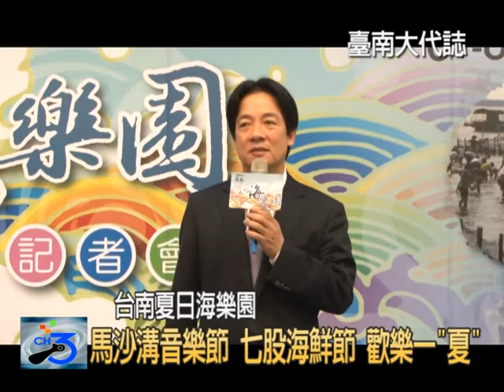馬沙溝音樂節 七股海鮮節 台南歡樂一夏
台南市政府今年特別在濱海地區推出「台南夏日海樂園」系列活動，今(9)日上午假民治市政中心召開「2014台南夏日海樂園-七股海鮮節及馬沙溝音樂節」聯合記者會，市長賴清德於記者會上誠摯的邀請全國民眾炎炎夏日來「台南夏日海樂園」，享受台南特有的熱情與青春活力，絕對不虛此行。
賴市長強調，到台南濱海線遊玩，不能錯過好吃的海鮮，七股海鮮全台知名，7月12日即將推出的「七股海鮮節」，除了要讓老饕們遍嚐七股七寶的鮮甜美味，也要讓來訪的民眾體驗濱海摸赤嘴的樂趣；提到赤嘴，它就是黑面琵鷺的最愛，看到黑面琵鷺呷到翹腳，足見台南海鮮滋味，令人流連忘返。